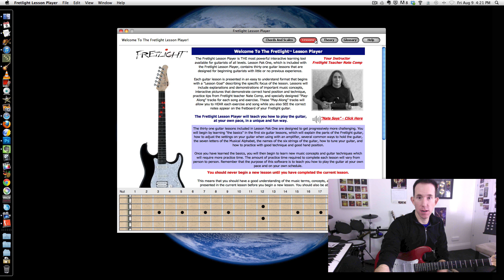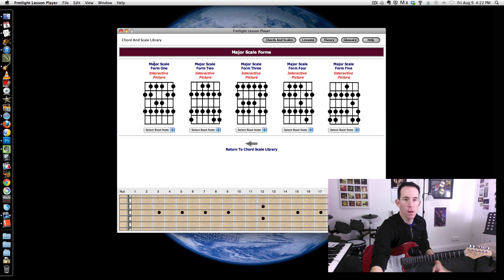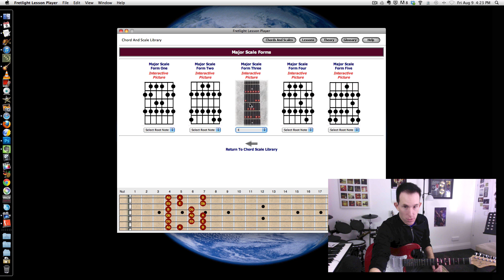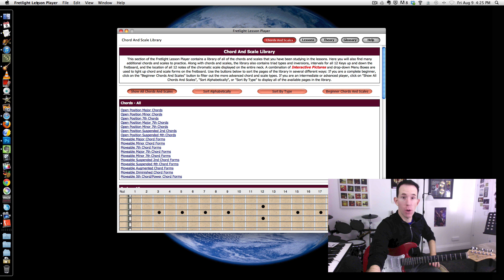Guitar Software - Fretlight Lesson Player - Overview - Chords, Scales, Tutorials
- More about Fretlight guitars and software.

Camera Used To Shoot This Video

Cheers, Andy